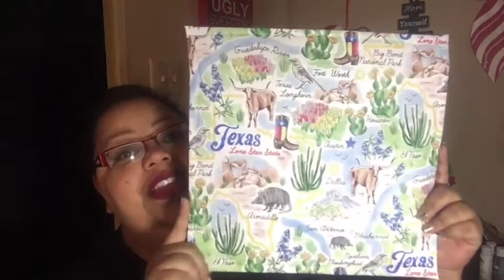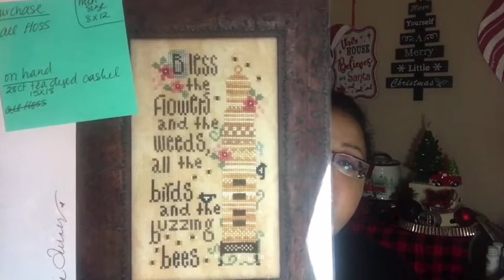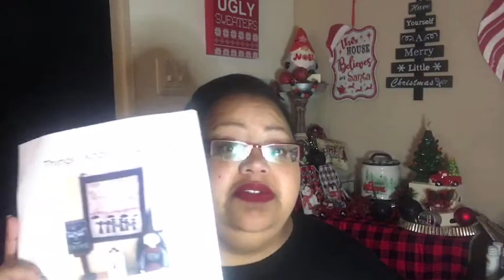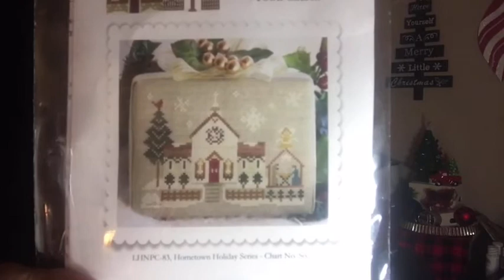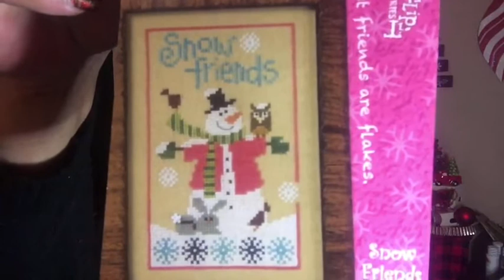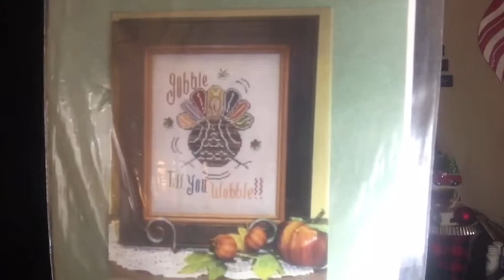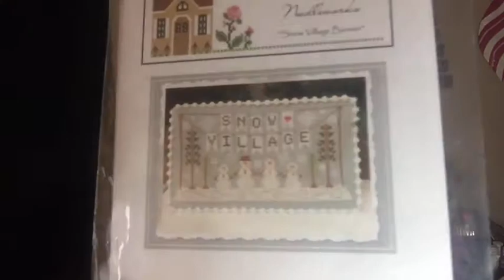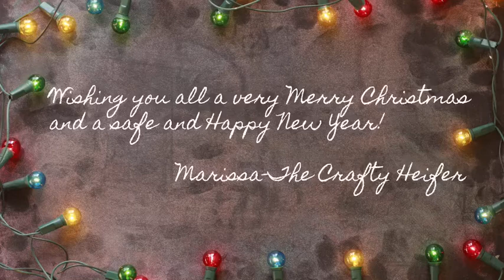Christmas Premier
Simply Halloween #128 - Waxing Moon Designs

Star Spangled Banner by Willow Hill Samplings

Things I know for Certain by MKissa Creations

Spooky Hollow #1 Little Stitch Girl

Gobble 'Til you Wobble - Retired

Cottage-Needleworks-Christmas-Cheer-Cross-Stitch-Pattern/14-2652

Lone Star Stitchers - Retreat Exclusive Pattern